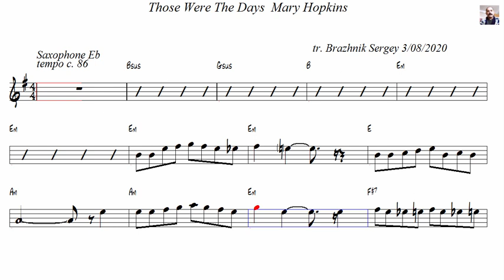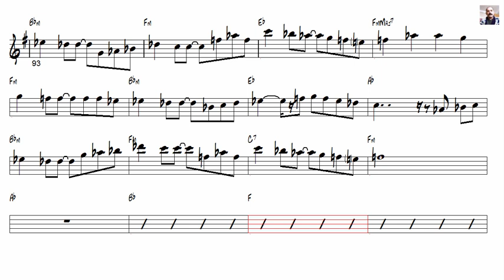Those Were The Days Mary Hopkins Alto Sax